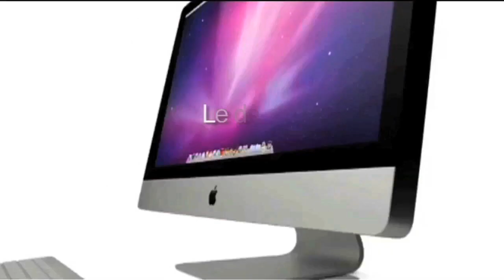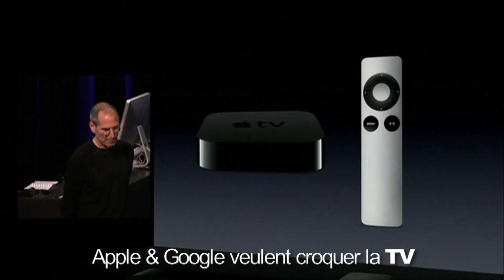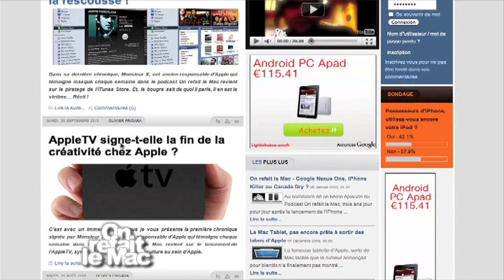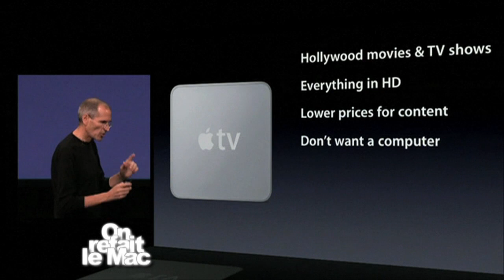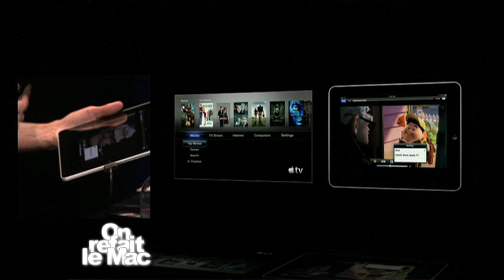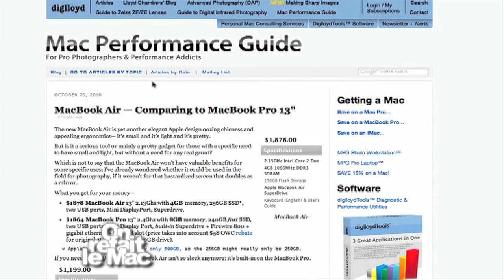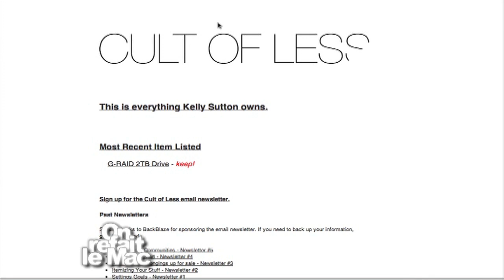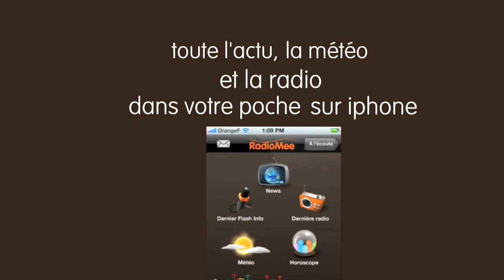ORLM-36 : Apple & Google veulent croquer la TV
Connecter la télé à Internet, tel est nouveau créneau des géants de la silicon valley. Beaucoup rêvent ainsi d'installer le PC dans le salon, beaucoup s'y sont cassés les dents, Apple à sa mesure avec la première génération d'AppleTV ou encore Microsoft avec le mediacenter.
Cela ne décourage pas Google avec son GoogleTV qui tente de marier télé et Internet alors qu'Apple se montre bien moins ambitieuse avec son nouvel AppleTV.
On refait le mac épisode 36, Apple et Google déchaînent la télé.

Avec comme invités autour d'Olivier Frigara Rodrigo Sepulveda Shulz et Monsieur X un ancien responsable d'Apple qui témoigne visage masqué.